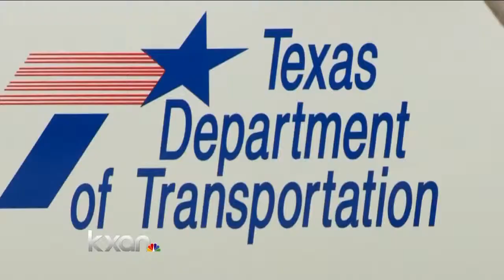In-Depth Report: Why is TxDOT selling equipment used to fix your roads?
Why is TxDOT selling the equipment used to fix your roads, and will jobs go too? TxDOT takes KXAN through their new plan. A KXAN in-depth report, Thursday at 6.